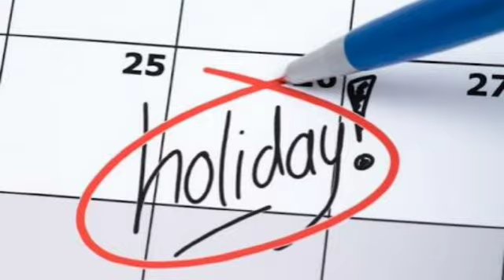ಸಂಚಾರಿ ಸಂಕ್ಷಿಪ್ತ ಪ್ಲಾನ್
ಒಂದ್ ಒಂದೂವರೆ ನಿಮಿಷದಲ್ಲಿ ಬೆಂಗ್ಳೂರ್ ಸುತ್ತಾ ಮುತ್ತ ಇರೋ ಜಾಗಗಳ ‌ಲಿಸ್ಟ್.
ಬೆಂಗ್ಳೂರ್ - ಹೈದರಾಬಾದ್ ಹೆದ್ದಾರಿ ( ಅದೆ ಕಣ್ರಿ‌ ಚಿಕ್ಕಬಳ್ಳಾಪುರ ರೋಡು)